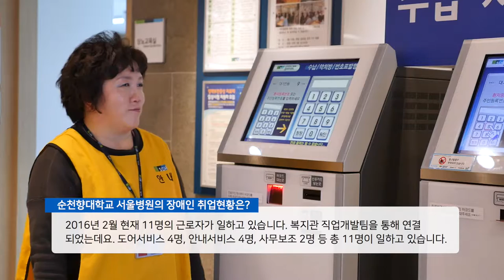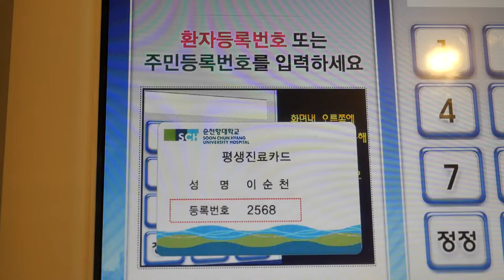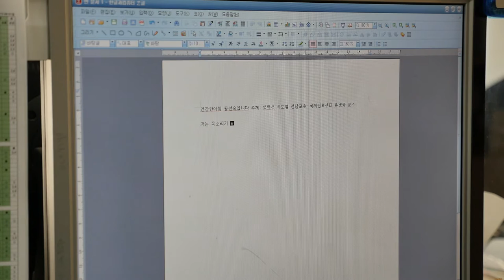장애인 고용, 함께 일하는 사람들의 이야기#12-순천향대학교 서울병원 종합편 /서울장애인종합복지관 제작 [사회복지영상]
촬영 편집 : 기획홍보실 2팀 / 기획 : 직업지원센터 직업개발팀 /제작 : 서울장애인종합복지관 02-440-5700

서울장애인종합복지관은 장애인 고용에 대한 인식을 개선하자는 취지로 복지관 직업지원센터 직업개발팀을 통해 취업한 근로자와 기업의 모습을 영상으로 소개하는 "함께 일하는 사람들의 이야기"라는 시리즈를 제작하고 있습니다. 2016년 처음 방문한 곳은 순천향대학교 서울병원입니다. 도어서비스, 안내서비스, 사무직 등 다양한 영역에서 활동하는 사람들의 모습을 담았습니다.

장애인 취업과 고용 파트너 서울장애인종합복지관 직업지원센터 직업개발팀